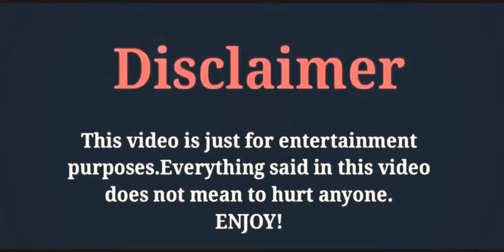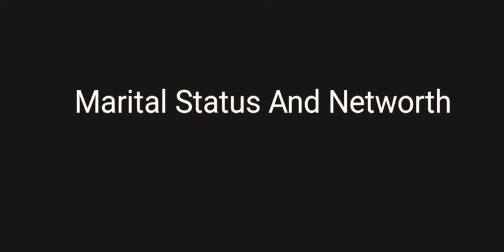Claudia Wang (Wang Likun) LifeStyle2020, Boyfriend, Lin Genxinb, BiographY,Facts,By ADcreation